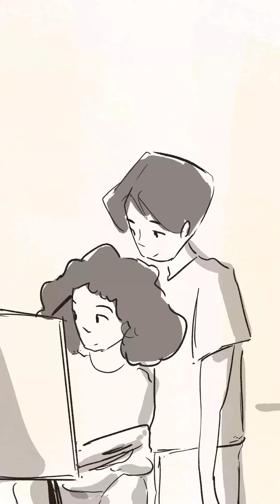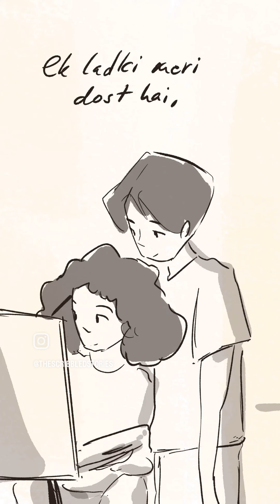Anime love insta reels | SHORT